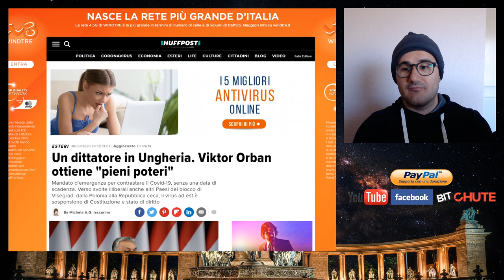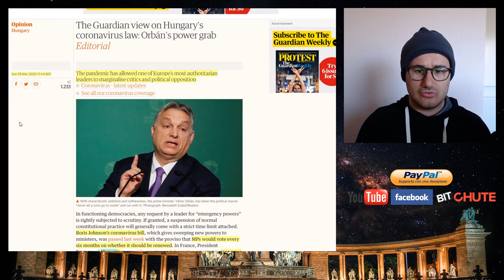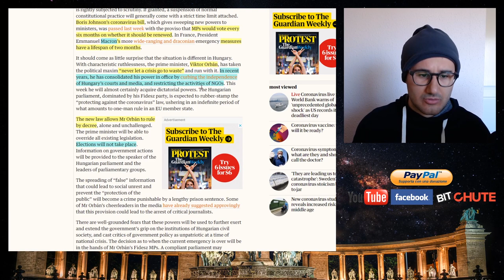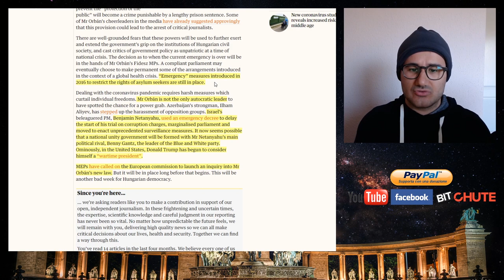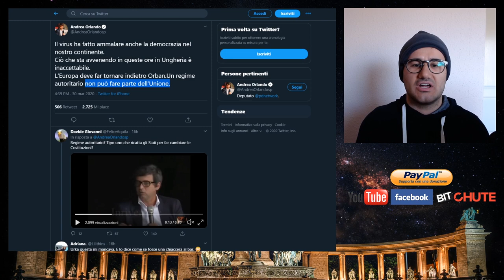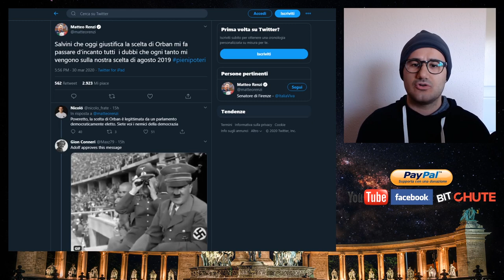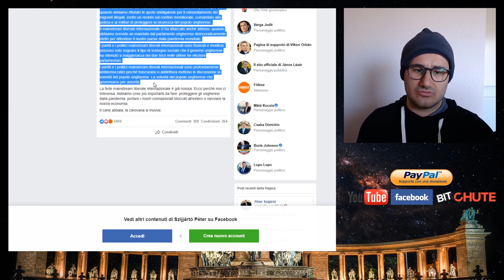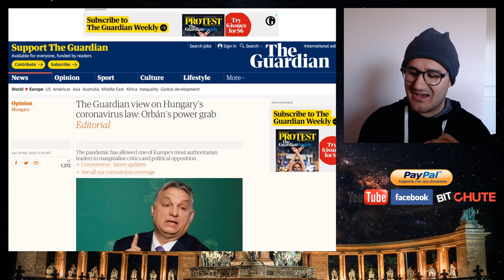youtube video #-4UAJGZ_cT8